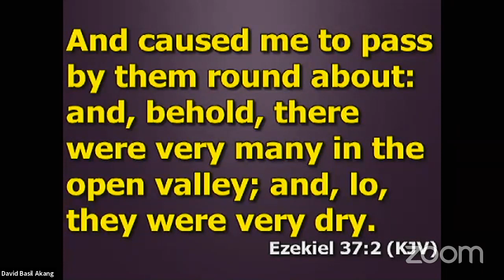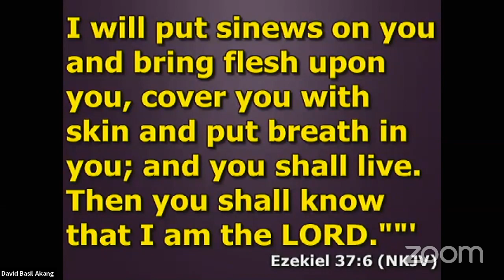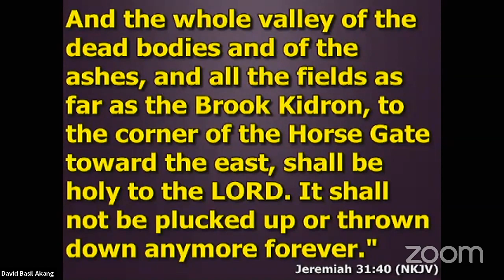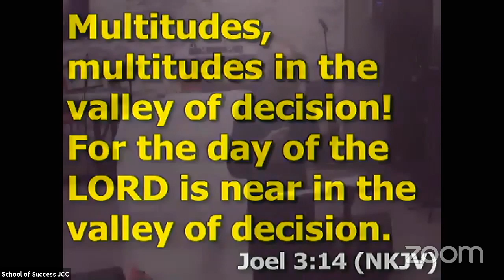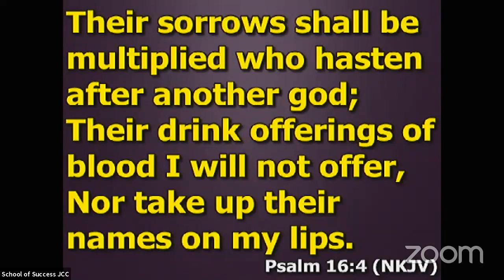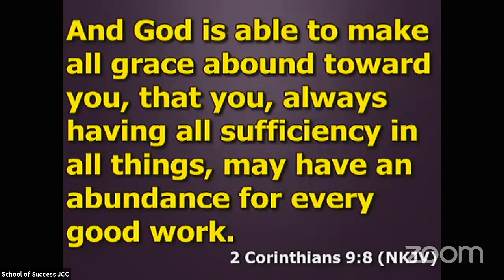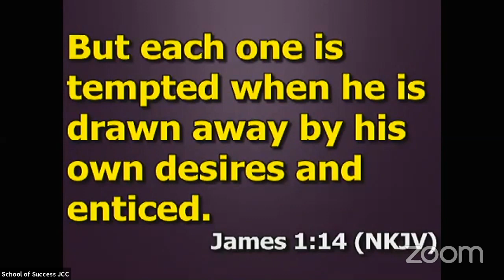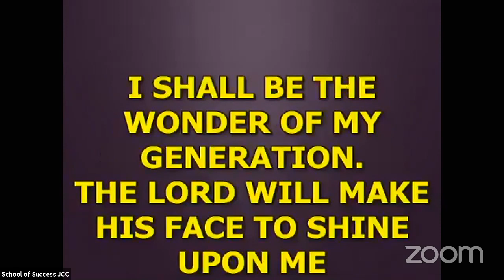SCHOOL OF SUCCESS SERVICE 29TH APRIL 2020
Welcome to School of Success. To participate in today's service via questions and contributions, join using the zoom

God Bless.